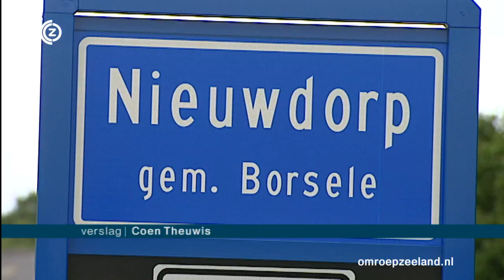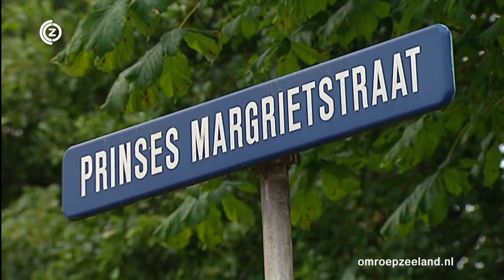Extra Zeeland Nu; vrouw (36) doodgestoken in Nieuwdorp